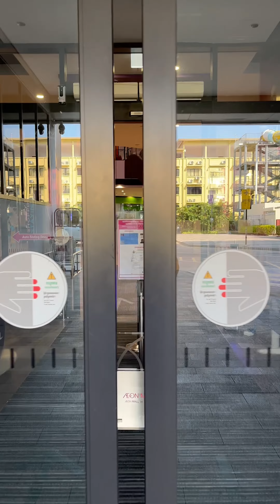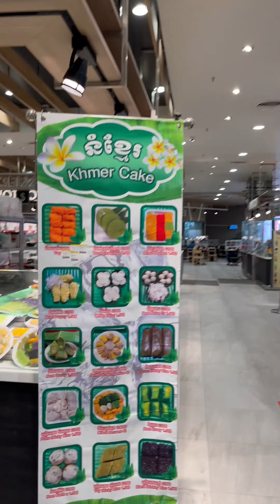AEON 2 ห้างสรรพสินค้าใหญ่ที่สุด Cambodia【𝗙𝘂𝗹𝗹 𝗩𝗗𝗢】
សួស្តីប្រិយមិត្ត l สวัสดีครับทุกคน l Dear Subscribers !!
I hope you will enjoy it.
รับงานภาษาเขมร: อัดเสียง พากย์เสียงโฆษณา พิธีกร วิทยากร ล่าม